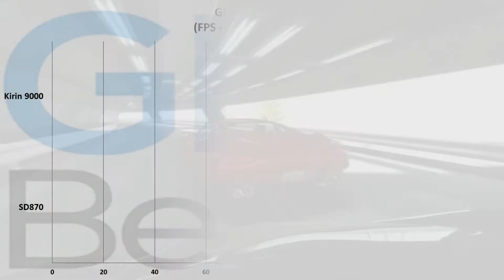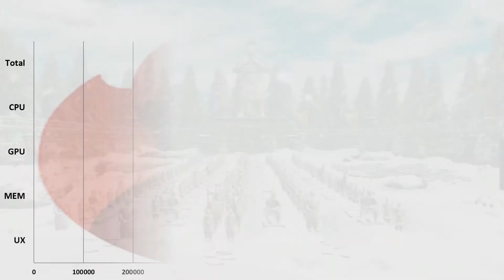Huawei HiSIlicon Kirin 9000 Vs Qualcomm Snapdragon 870 | Benchmark Comparison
A specifications and benchmark comparison between the Huawei HiSIlicon Kirin 9000 SoC and the Qualcomm Snapdragon 870 SoC.